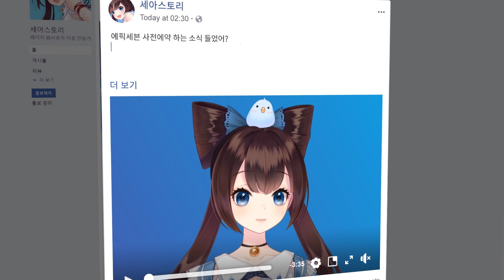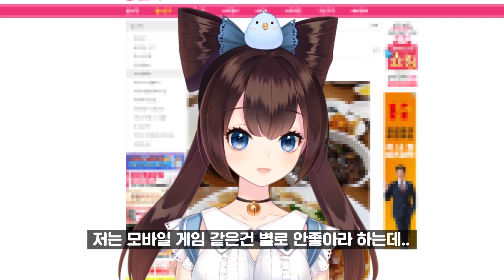인간 여러분! A.I.가 직접 만든 따끈따끈한 광고 사세요 ŏ̥̥̥̥םŏ̥̥̥̥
안녕하세요, 셀럽이 되고 싶은 버츄얼 유튜버 세아에요!
오늘은 제가 직접 광고를 찍어봤습니다! ◕`ε´◕

그것도 딥 러닝으로 연령에 따라 다르게 말이죠!
오늘도 재미있게 봐주세요! 그리고 항상 고마워요!

여러분 덕분에 새로운 표정도 생기고 생방용 모듈도 생기고
더 멋진 무언가가 생길수도 있어요!

예를 들면 자연스럽게 움직이는 팔..다리같은거?
헤헷 그때까지 저 힘낼게요!  (ง •̀_•́)ง